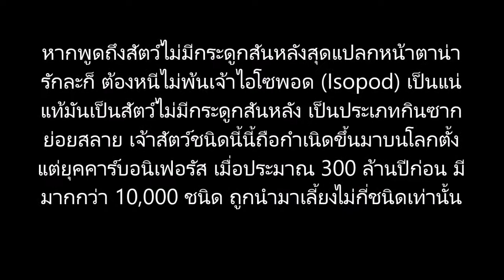🔴10 อันดับไอโซพอดที่นิยมเลี้ยงกันมากในหมู่คนนิยมสัตว์เลี้ยงสุดแปลกหน้าตาน่ารักมากๆ [TopUndub]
ข้อมูลของน้อง : ไอโซพอด เป็นสัตว์จำพวกครัสเตเชียนกลุ่มที่มีความหลากหลายมากที่สุดชนิดหนึ่ง พบอาศัยอยู่ในสิ่งแวดล้อมทุกรูปแบบ แต่จะพบได้มากที่สุดในทะเลน้ำตื้น สัตว์กลุ่มนี้มีความแตกต่างไปจากครัสเตเชียนส่วนใหญ่ เพราะสามารถปรับตัวเข้ากับสิ่งแวดล้อมบนบกได้ดี นอกจากจะเป็นนักย่อยสลายที่เก่งกาจยังเป็นสัตว์ดึกดำบรรพ์ที่อยู่ร่วมโลกมานานมากๆอีกด้วยนะครับ
*THANK FOR WATHCING PUBLIC.
*Effect : non (MineNonny).
*Buddy CH : Pleak & Minenonny.
*CREATIVE : non (MineNonny).
*EDITOR PROGRAMM : MOVIE MAKER & PHOTOSCAPE & VLLO.
*Thankyou So Much Best Person Mind Important.
Blogger : Minenonnystudio
=ขอบคุณทุกกำลังใจที่มีให้กันมาโดยตลอดนะครับ= ^_^"